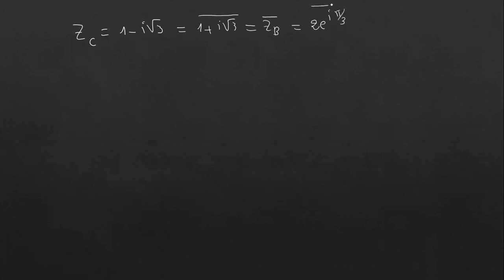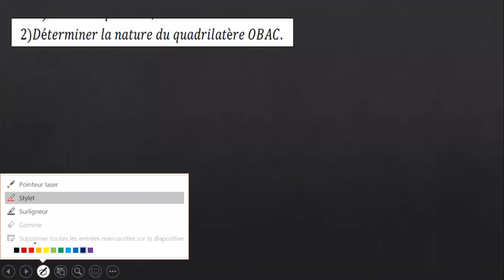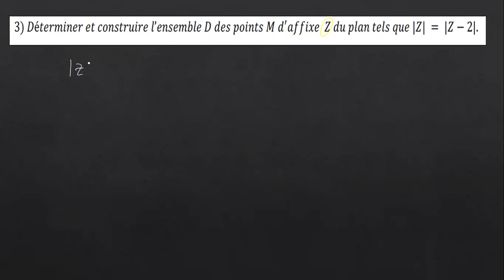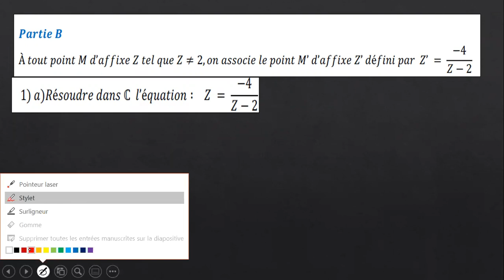complexe 4 sc série 3